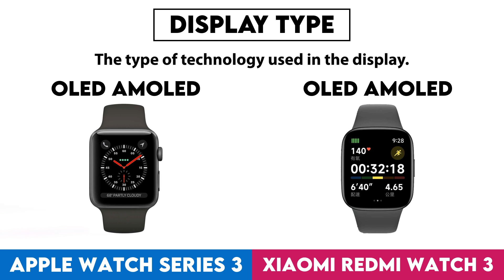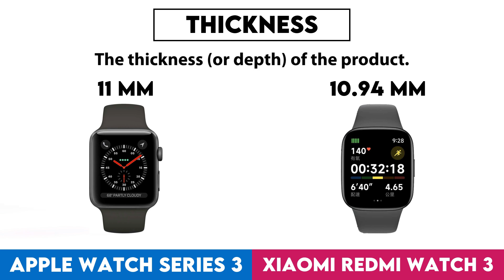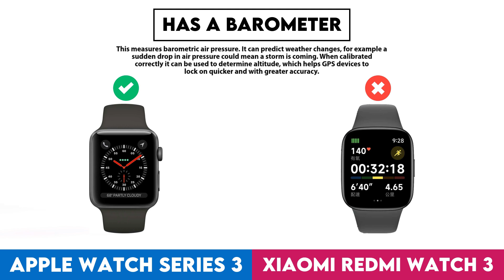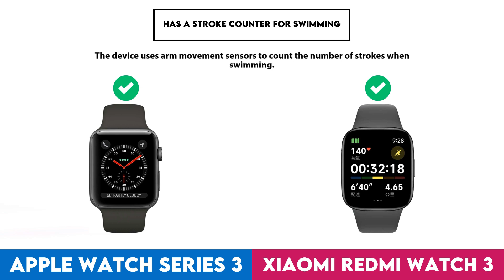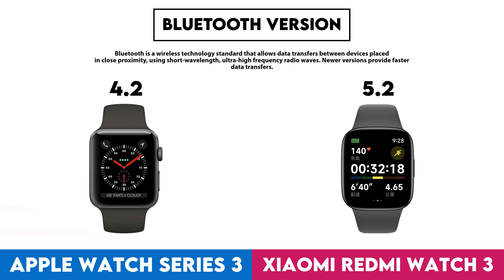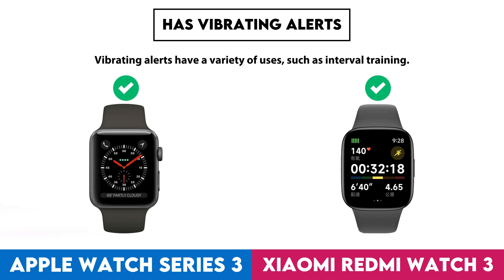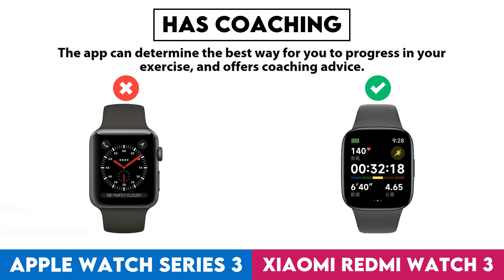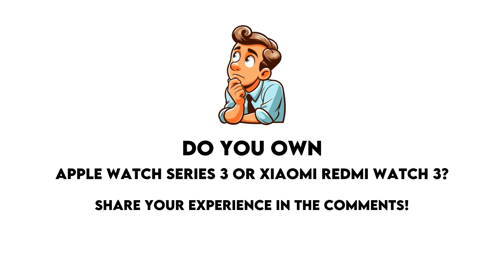Apple Watch Series 3 vs Xiaomi Redmi Watch 3 Comparison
In this video I made a comparison between  Apple Watch Series 3 and Xiaomi Redmi Watch 3 based on their different features and performance factors. Intention of this video is to help you choose the right product for you.

Timestamps:
Design - 0:00:05
  Screen Size - 0:00:08
  Display Type - 0:00:18
  Is Dustproof And Water-Resistant - 0:00:28
  Has Branded Damage-Resistant Glass - 0:00:38
  Pixel Density - 0:00:48
  Sweat Resistance - 0:00:58
  Watch Band Is Replaceable - 0:01:08
  Has A Display - 0:01:18
  Resolution - 0:01:28
  Thickness - 0:01:38
  Has A Touch Screen - 0:01:48
  Waterproof Depth Rating - 0:01:58
  Weight - 0:02:08
  Height - 0:02:18
  Width - 0:02:28
  Has Sapphire Glass Display - 0:02:38
  Volume - 0:02:48
Sensors - 0:02:58
  Monitors Blood Oxygenation Levels - 0:03:01
  Has A Heart Rate Monitor - 0:03:11
  Has Gps - 0:03:21
  Has An Accelerometer - 0:03:31
  Has A Compass - 0:03:41
  Has A Barometer - 0:03:51
  Has A Gyroscope - 0:04:01
Activity tracking - 0:04:11
  Tracks Your Sleep - 0:04:14
  Tracks Distance - 0:04:24
  Tracks Steps Taken - 0:04:34
  Measures Pace - 0:04:44
  Provides Sleep Reports - 0:04:54
  Detects Activities Automatically - 0:05:04
  Has A Route Tracker - 0:05:14
  Tracks Elevation - 0:05:24
  Has Exercise Tagging - 0:05:34
  Has A Stroke Counter For Swimming - 0:05:44
Connectivity - 0:05:54
  Is Compatible With Ios - 0:05:57
  Bluetooth Version - 0:06:07
  Supports Wi-Fi - 0:06:17
  Has Nfc - 0:06:27
  Has A Cellular Module - 0:06:37
  Supports Galileo - 0:06:47
Battery - 0:06:57
  Battery Life - 0:07:00
  Battery Power - 0:07:10
  Has A Rechargeable Battery - 0:07:20
Features - 0:07:30
  Can Be Used To Answer Calls - 0:07:33
  Locates Your Phone - 0:07:43
  Has Call Control - 0:07:53
  Has Notifications - 0:08:03
  Has Silent Alarm - 0:08:13
  Has Vibrating Alerts - 0:08:23
  Has A Stopwatch - 0:08:33
  Has Smart Alarm - 0:08:43
  Has A Built-In Camera Remote Control Function - 0:08:53
App & Software - 0:09:03
  Provides Activity Reports - 0:09:06
  Has Inactivity Alerts - 0:09:16
  Counts How Many Calories You'Ve Burned - 0:09:26
  Has Goal Setting - 0:09:36
  Has Achievements - 0:09:46
  Free App - 0:09:56
  Has Exercise Diary - 0:10:06
  Has Coaching - 0:10:16
  Has Period Notifications - 0:10:26
  Has Music Playback - 0:10:36
  Exports To Email - 0:10:46
  Predicts Start Date - 0:10:56
  Can Be Personalised - 0:11:06
  Has Weight Tracking - 0:11:16
Miscellaneous - 0:11:26
  Has A Battery Level Indicator - 0:11:29
  Has Passcode - 0:11:39
  Compatible With External Heart Rate Monitors - 0:11:49
  Is Compatible With Mac Os X - 0:11:59